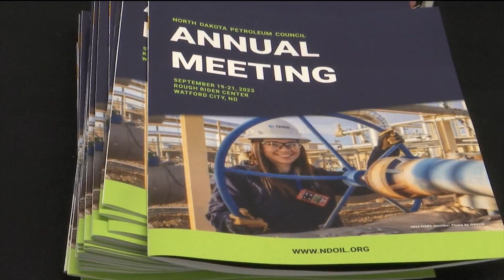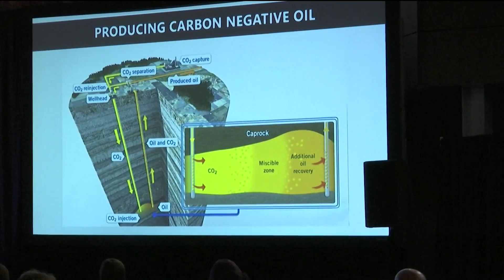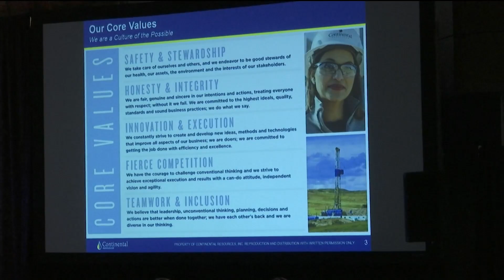42nd Annual Meeting for ND Petroleum Council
42nd Annual Meeting for ND Petroleum Council